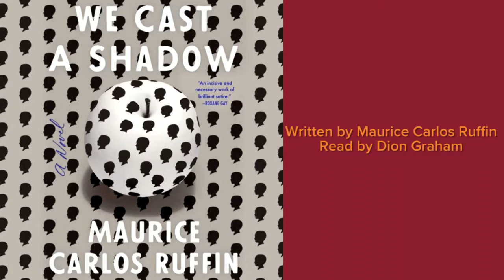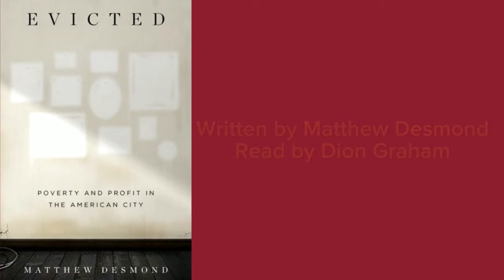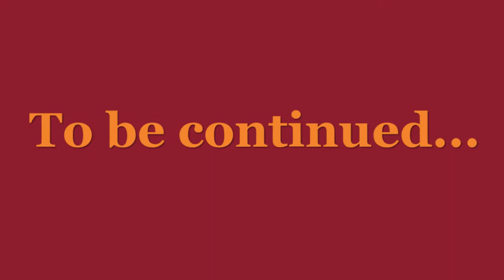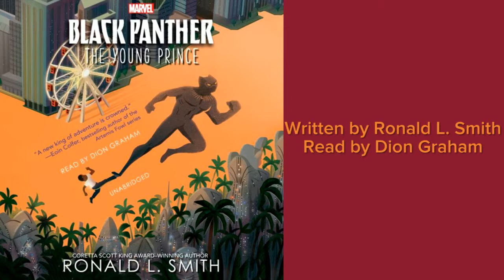Dion Graham narrator audiobooks. Audio Sample. Black Leopard, Red Wolf by Marlon James